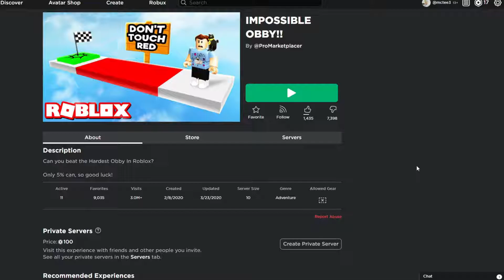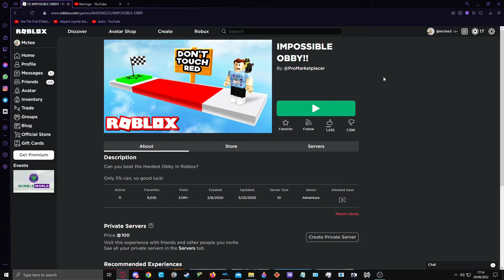ROBLOX NOOBS SUCK AT OBBIES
noobs are weird creatures in the world of roblox...